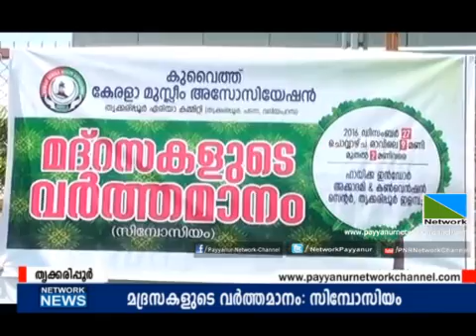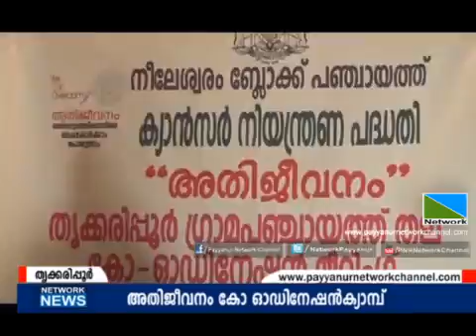27 DEC 2016